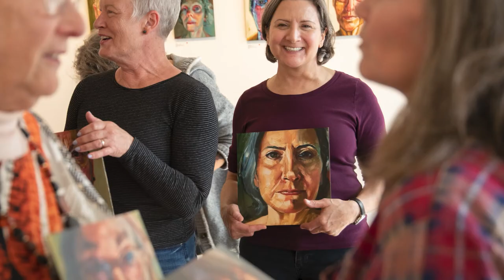2020 Arts Impact Award: Kate Vita (with introduction by Brooke Kiener)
The 2020 Karen Mobley Arts Impact Award honors Kate Vita.
Video by Rogue Heart Media.
ASL interpretation by Jamie De Armas.
Photographs of Kate Vita oil paintings by Scott Wallace Photography.
Additional photographs provided by Rajah Bose and Eva Silverstone.
Thank you to Sharma Shields, Troy Nickerson and Eva Silverstone for making this tribute possible.
Thank you to Richard Vander Wende for allowing us to celebrate Kate's life and work.
Thank you, Kate.